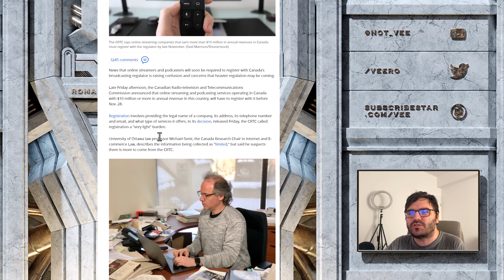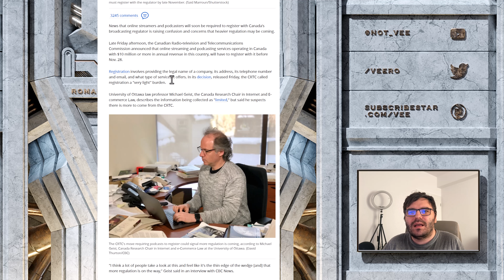Canada Requires Podcasters To Have A Licence